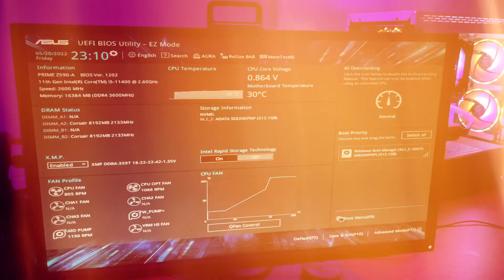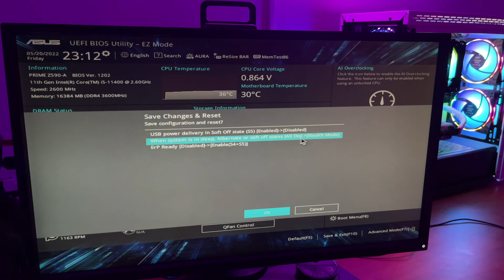How to Disable Motherboard RGB When PC is Shut Down!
In this Tech tutorial, Amir Levine will teach you how to turn off the ARGB or RGB lights on your motherboard headers when the Gaming PC is off, shut down, or in sleep mode, whether the brand is ASUS, Gigabyte, MSI or etc.
but as friendly advice, I would tell you to do a big investment in your motherboard and spend a good amount of money on it.